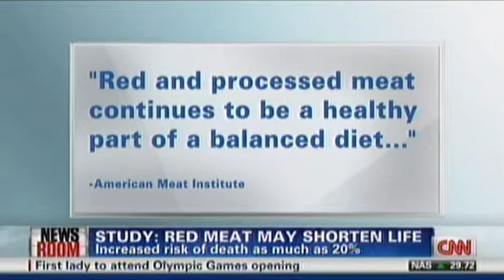Harvard Study - Red Meat is BAD for YOU!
Red Meat is BAD for YOU!